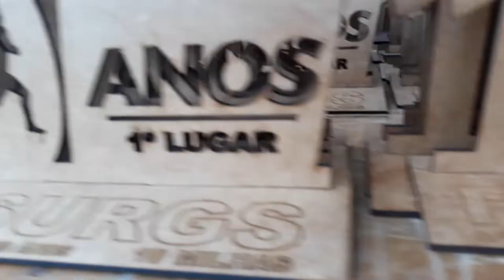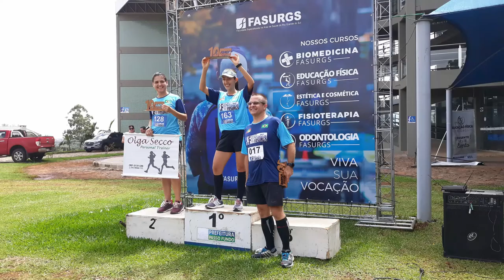Rústica Fasurgs 10 anos 10 milhas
Corrida de rua realizada no dia 10 de março de 2019 em comemoração aos 10 anos da Fasurgs em Passo Fundo.

Fotos de Aline Winter e Valdeci Santos.